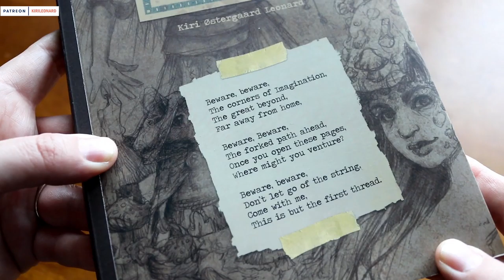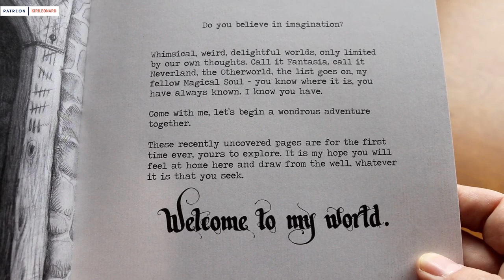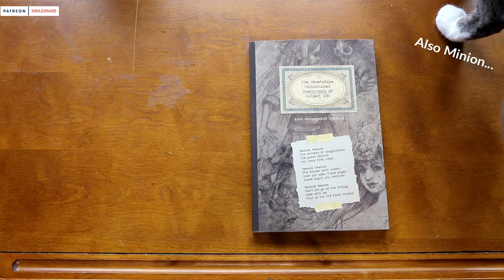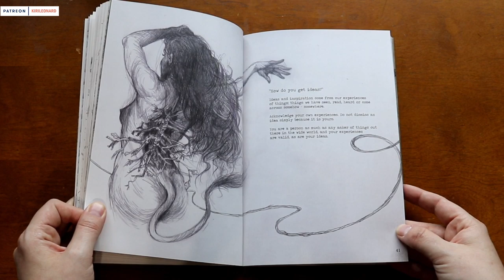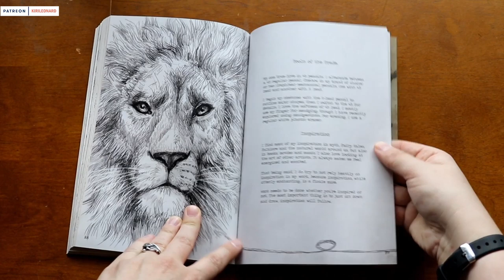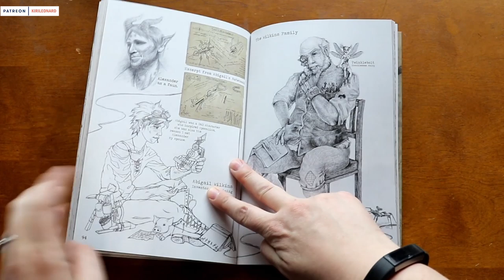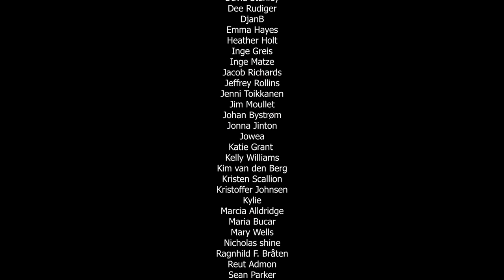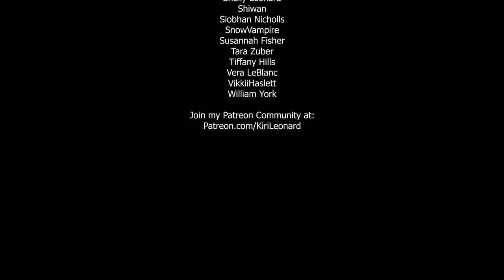Sketchbook Tour | 120 Pages of My Art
Hello friends! Today I'm going to give you a tour of my sketchbook collection The Heretofore Undisclosed Sketchbook of Subject 1984!

PAINTING EQUIPMENT:
Wacom Cintiq 27HD Touch Tablet

ABOUT:
Award-winning Illustrator, Artist, and Creator Kiri Østergaard Leonard happily share her experiences making a living as an artist and pursuing a creative life. She grew up in a tiny village in Denmark, left her country behind to pursue art in the bustle of New York City and now resides in the delightful weirdness of Austin, Texas surrounded by sunshine and felines.